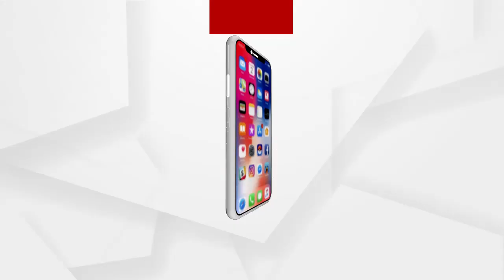ଆଜି ହାଇକୋର୍ଟରେ ହେବ ପରୀ ହତ୍ୟା ମାମଲାର ଶୁଣାଣି ......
| Justice for Paree ଆଜି ହାଇକୋର୍ଟରେ ହେବ ପରୀ ହତ୍ୟା ମାମଲାର ଶୁଣାଣି । ଘଟଣାର ଷ୍ଟାଟସ ରିପୋର୍ଟ ଦାଖଲ କରିବେ ନୟାଗଡ଼ ଏସପି ପ୍ରତ୍ୟୁଷ ଦିବାକର .